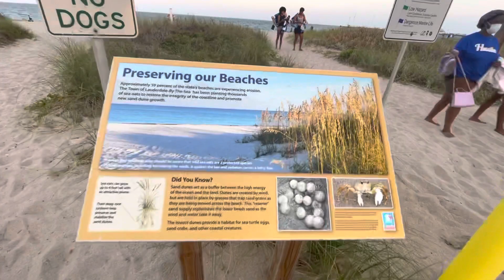Just Go To The Beach When Bitcoin Is Down